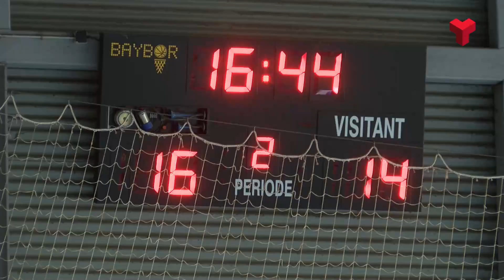Catalunya derrota Polònia en partit internacional inclòs dins la 3a Setmana Catalana de l'Esport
La selecció catalana de corbol ha superat la polonesa per 23 a 22 al pavelló de Sant Llorenç. Més informació a